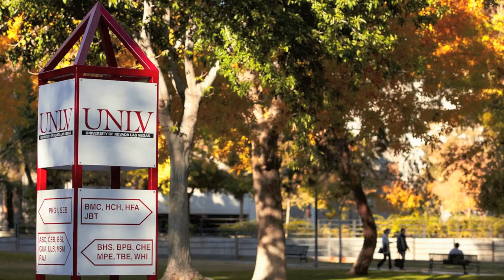Day with the Dean (August 15, 2012)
Schedule for the day:
8-8:30 A.M.: Breakfast
8:30 A.M.: Board van
8:45-9:00 A.M.: Welcome to Las Vegas Sign
9:00-9:15 A.M.: Las Vegas Boulevard
9:15-10:15 A.M.: Lied Children's Museum
10:30-11:30 A.M.: Old Mormon Fort
11:30-12:30 P.M.: Fremont Street
12:50-1:50 P.M.: Lunch - Peppermill
2:00-3:00 P.M.: Atomic Testing Museum & Special Exhibit

Photos courtesy of Jeff Speer and UNLV Photo Services.